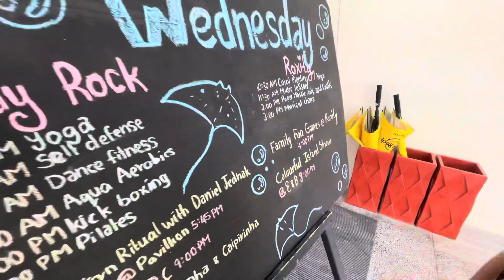Escape to Paradise: An Unforgettable Trip to the Hard Rock Hotel Maldives!